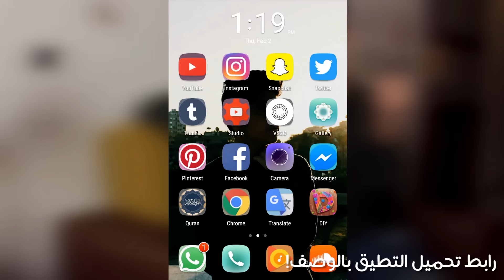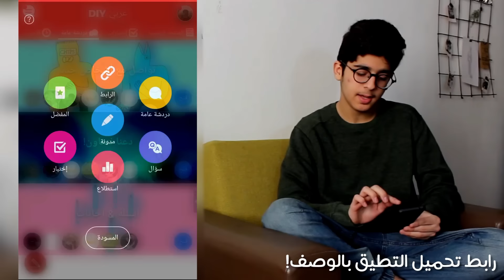برنامج للتاواصل مع مبدعين عرب Amino DIY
حملو Amino DIY
IOS اي او اس

مرحبا، انا اسامة عمري 14 سنة و انا سوري عايش بمصر. بحب التصوير و المونتاج و الاعمال الفنية البسيطة. بتمنى تعجبكم قناتي...

سناب شات : itsmeosama11